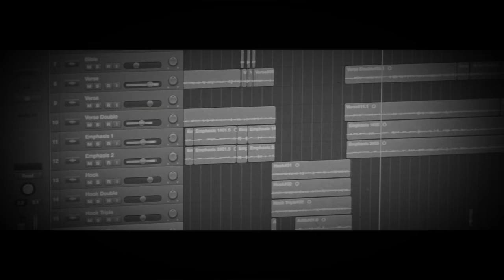NuWine Trailer 2017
Sneak peek of Nu'Wine album by Barretta the Psalmist releasing 10/30.